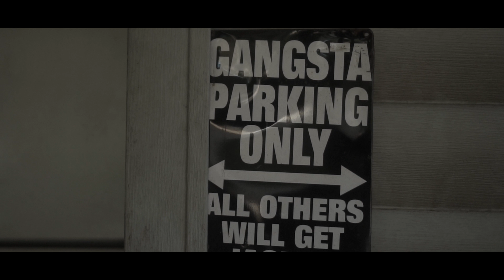283 Lil sippy ft Blue100 Don't Preach Sacc Chasing music Presents